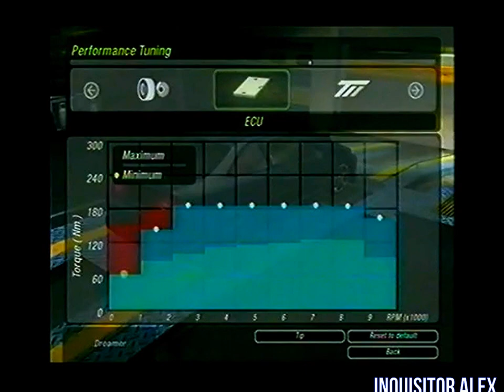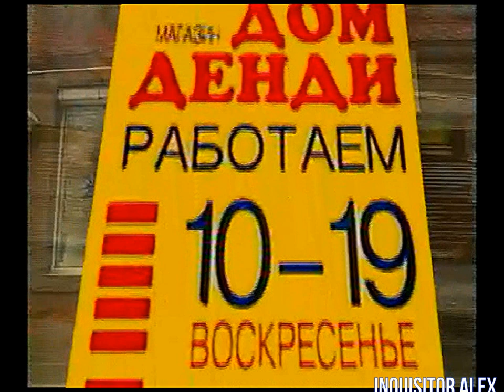11 - PRO ИГРЫ {ТК "Премьер", Калининград , 28,11,2004 год} HD+t 960p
11 - PRO ИГРЫ {ТК "Премьер", Калининград , 28,11,2004 год} HD+t 960p

"PRO ИГРЫ" 2004 г.